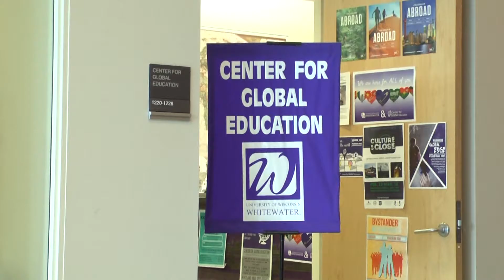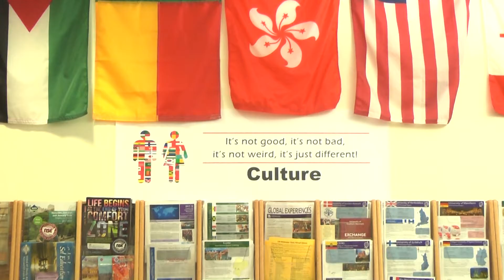Allison, Casey, Evis---Project 2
"Culture -- It's not good, it's not bad, it's not weird, it's just different!"